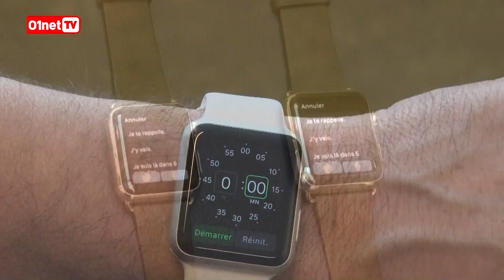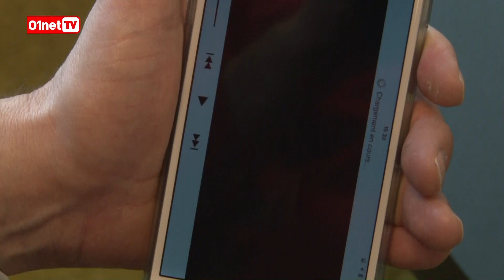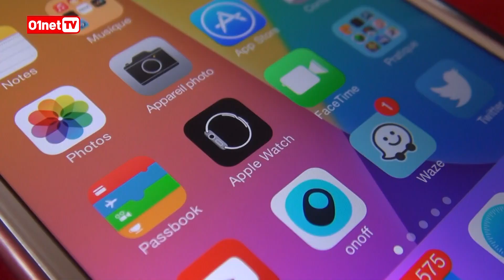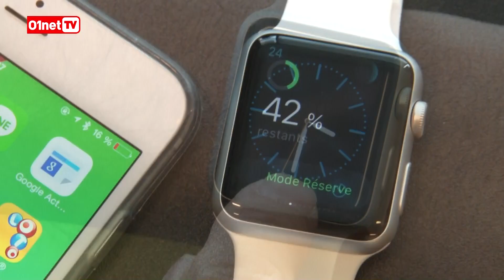Premier test Apple Watch : rapide et prometteuse !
Que penser de l'Apple Watch après quelques heures d'utilisation ? Nous avons pris en main la fameuse montre connectée et notre avis est plutôt positif. On retrouve la qualité de fabrication et la simplicité d'utilisation des produits de la marque à la pomme. En revanche, nous avons rencontré quelques difficultés pour l'appairage et, sans surprise, nous sommes déçus par l'autonomie mais aussi par l'impact sur la batterie de l'iPhone. Voici notre premier test en attendant d'autres vidéos dans les jours à venir.